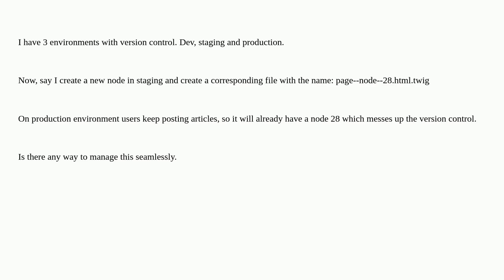Drupal: Is there a way to sync file naming across environments?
Is there a way to sync file naming across environments?

A special thanks goes out to the community

  version-control